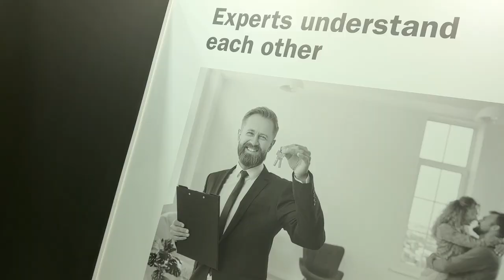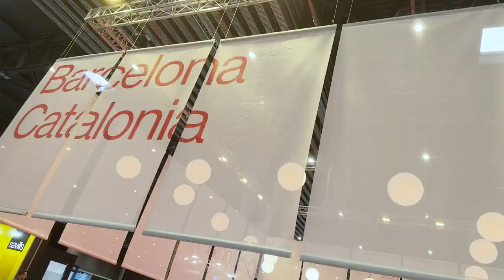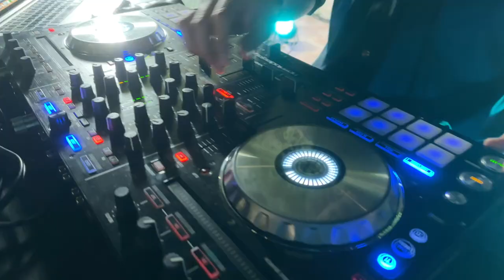THE DISTRICT 2023 - Post Show Video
TheDistrict2023 finished its second edition that took place from Wednesday 20th to Friday 22nd in Fira Barcelona – Gran Vía with the participation of 10,467 attendees.

The largest European congress focused on all sources of capital is articulated through Vertical Forums for each Segment of the Real Estate sector (Residential, Data Centers, Offices, Healthcare, Senior Living & Student Living, Retail, Hotels, Industrial & Logistics, and Alternatives Real Estate Assets) and professional agendas for each management area (corporates, agents and principals) to guide global capital in its decision making.

391 international experts have participated at The District World Summit to lead and examine ESG implications from a capital perspective with purpose-driven projects and macroeconomic megatrends among other issues. Professionals such as Guillermo Baygual (Managing Director at J.P.Morgan), Ana Estrada (Managing Director Merchant Banking – Europe RE Investments at Goldman Sachs), James Piper (Partner at TPG), Adolfo Favieres (Managing Director at Blackrock), Leticia Fusi (Managing Director at Castlelake), Michele Russo (Executive Director at J.P Morgan Asset Management), Vanessa Gelado (Senior Managing Director & Country Head at Hines Spain), Paul Brennan (Managing Director, Co-Head of Real Estate at King Street Capital Management), Jan Mischke (Partner at McKinsey Global Institute), Pere Viñolas (Chairman at EPRA – The European Public Real Estate Association), Covadonga Sanz (Director Asset Management at Greystar), Miguel Hernández (Managing Partner & CEO at Alantra Investment Banking), Eduardo Richi (Managing Director at Stronghold Partners), Rafael Coste (Real Estate Special Situations at Bain Capital), Gregg Gilbert (Managing Partner at Pinebridge Investments), Esther Escapa (Local Head of Transactions (Iberia) and Developments (Iberia and Italy) at AXA Investments Managers), Fahad Altomaihy (General Manager at The Real Estate Processes), Itamar Volkov (Managing Partner at Frux Capital Investments), Martin Fauchille (Head of Acquisitions Spain and Portugal at Batipart Immobilier Europe), Alberto Nin (Managing Director at Brookfield Asset Management), David Martínez (CEO at AEDAS Homes), Eduard Mendiluce (CEO at Aliseda Inmobiliaria / Anticipa Real Estate), Jordi Soldevila (Executive Manager & Foreclosed Assets at Caixabank), Adolfo Ramírez-Escudero (Chairman at CBRE Spain & Latam), Carmina Ganyet (Corporate Managing Director at Inmobiliaria Colonial), Jesús Silva (General Manager at Cushman & Wakefield), Agustín Manzano (Senior Manager – ESG & Technical RE at Deloitte Spain), Raquel Guijarro (Head of Workplace Strategy Spain at JLL), Hernán San Pedro (Head of Investors Relations at Lar España Real Estate), Antonio Gámiz (innovation Officer at Merlin Properties), Guillaume Baron (Executive Director Commecial RE at Banco Santander) and Borja Goday (CEO at Servihabitat), among others.

THE DISTRICT has organized networking activities such as the Leadership Summit, The World Class District Awards 2023, a Welcome Party, the Economic Brunch and the Proptech Startup Forum where the selected startups shared their pitch to investors and leading companies in the sector.

Finally, Bilbao has been the guest city and The United Kingdom the country partner of this second edition of The District.